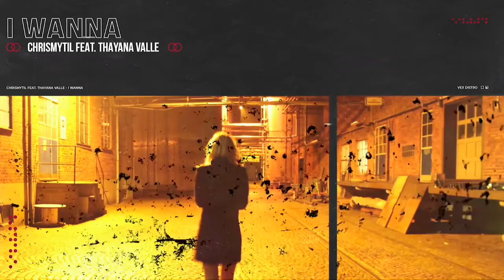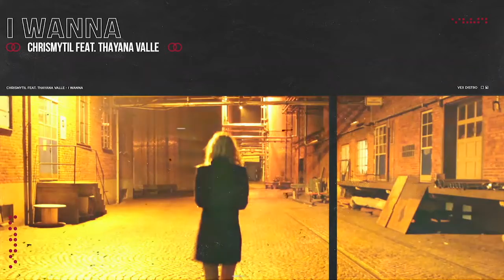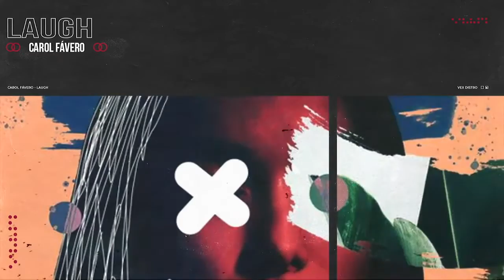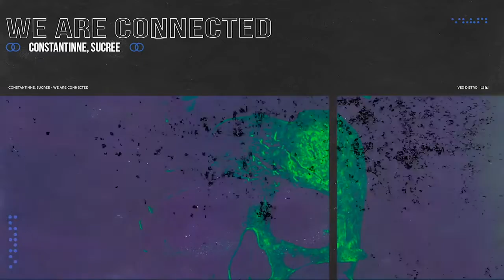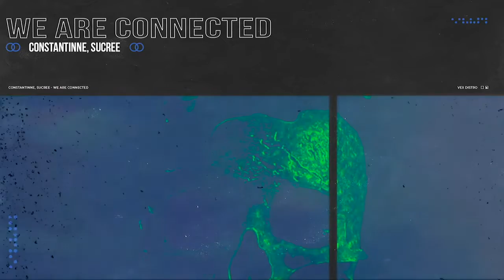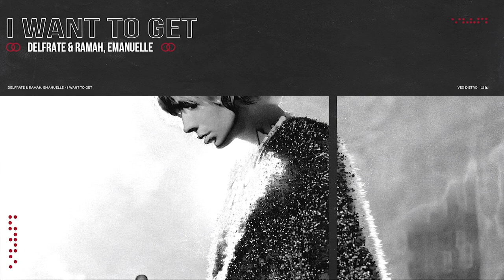Dance Music Mix, Best New & Popular Hits on ELLO Mixtape, VEX Records Volume 4